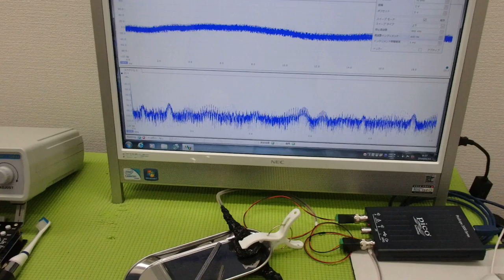メガヘルツの超音波発振制御プローブを利用した実験動画 ultrasonic-labo